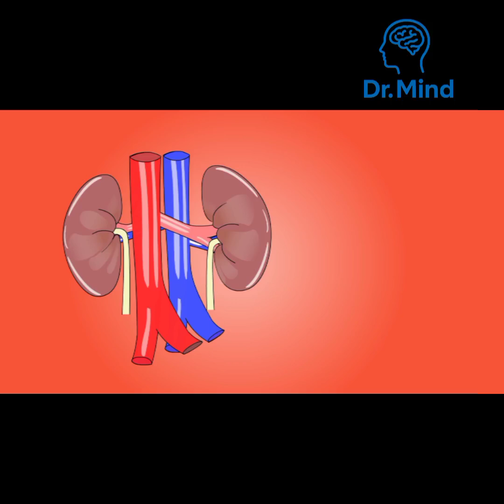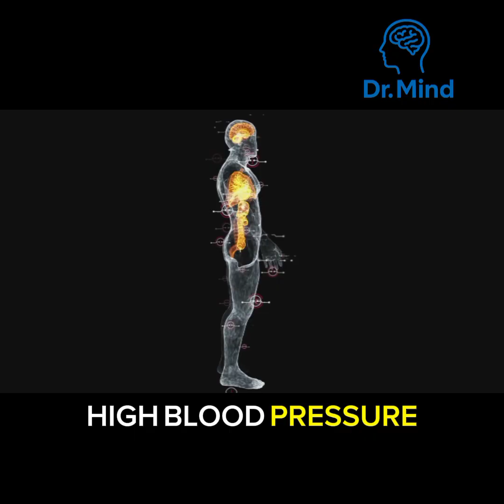🩺 The Kidney..The Secret Station That Cleans Your Blood! | The Amazing Way It Works Inside Your Body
Did you know your kidneys work day and night to filter your blood from toxins? 🤯
In this video, you’ll discover how the kidney acts as the body’s most powerful natural filter,
balancing water, salts, and blood pressure!
Watch till the end to learn how to keep your kidneys strong and healthy 💧💪